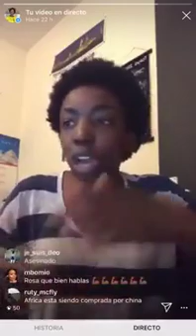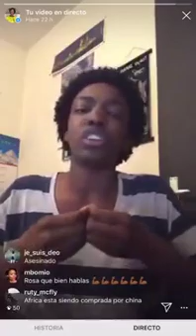La verdad aunque duela/contenido adultos